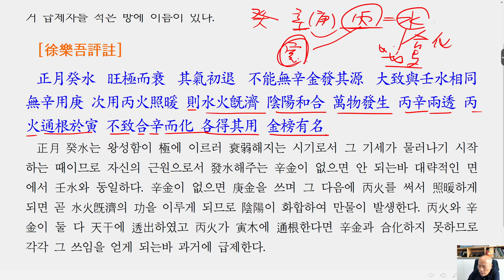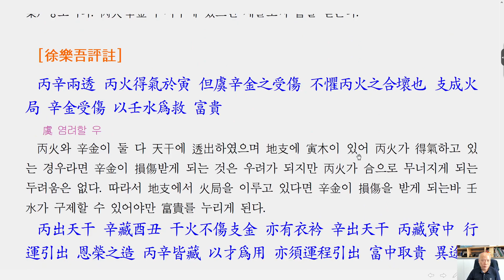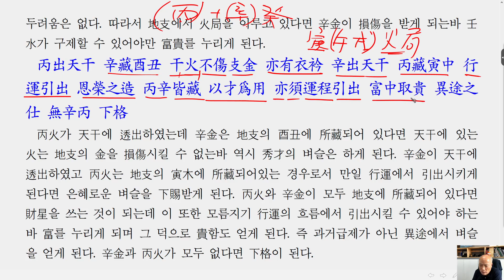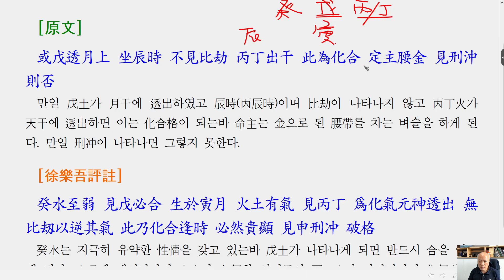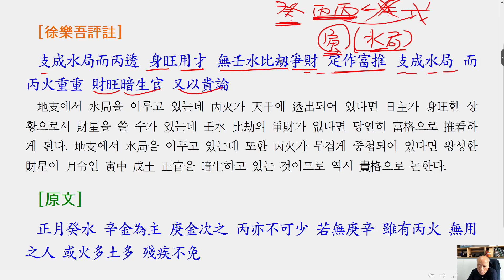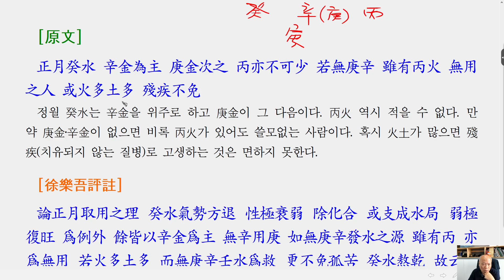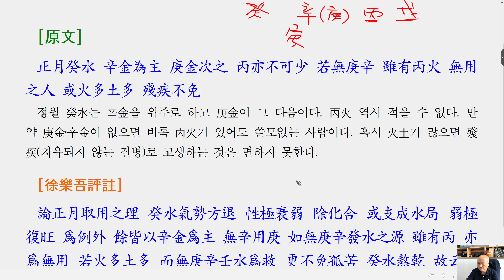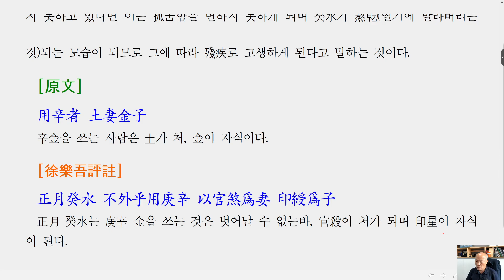[nss-강독-궁통보감-329] 7.8. 三春癸水(1)-1월